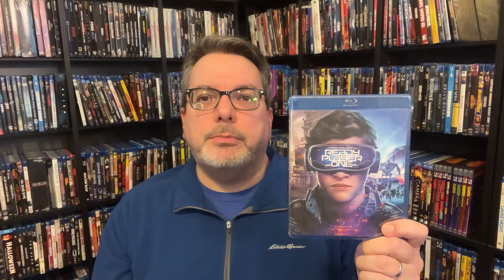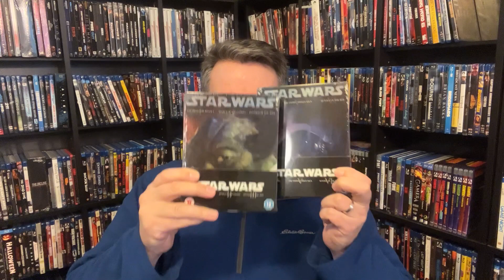CLOSED: 300 Subscribers Giveaway (and Q&A entry request)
Contest open until 11:59 PM (ET), February 28, 2023.